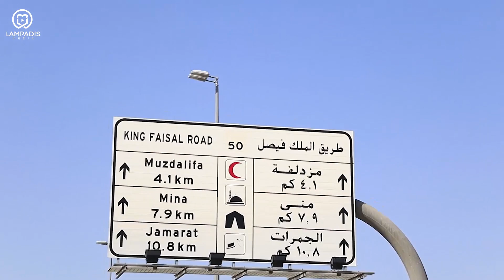Sentieri di Luce - Trailer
Sentieri di Luce è una serie di puntate che tratta l'esperienza del pellegrinaggio di illustri personaggi nella storia dell'Islam. Attraverso la loro esperienza di fede raggiungono una rinascita sia spirituale che intellettuale.

Prodotta da Lampadis Media e diretta da Abderrazzak Lemkhannet con la partecipazione di:
Dott. Abdelhakim Bouchra

Dott.ssa. Francesca Bocca
Dott.ssa. Hind Talibi
Dott. Abdulwahab Sante Ciccarello